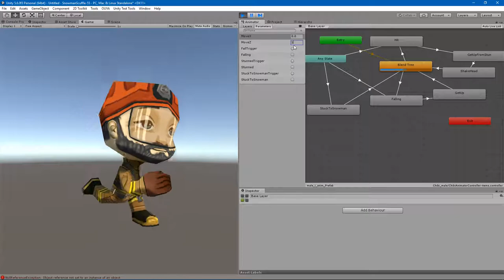WIP NPC chibi human anim for Snowman Scuffle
Shows walk, run, stun (when hit by Snowman's snowball), falling and (what I'm working on atm) getting stuck to a rolling snowman (or picked-up by one) -- two variations, the latter including falling (I think it's better).